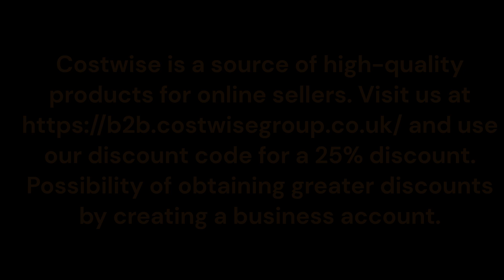Dropshipping supplier in the United Kingdom (UK) offering wholesale prices and more...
Costwise is a source of high-quality products for online sellers. Possibility of obtaining greater discounts by creating a business account.
We offer direct shipping to your customer or warehouse. We also handle product preparation for sale through Amazon Prime.
We offer the possibility of creating customized color versions of our products and production under your brand.
How to open a wholesale account? If we can verify you as a business customer based on the information you provide, we will automatically set up your account as "TRADE". Based on the verified data, you will be able to make purchases at a greater discount. Accounts are verified once a year and discount levels are automatically adjusted up or down.
The maximum discount for regular customers is 50% and it depends on the length of time you have had an account with us and the turnover you generate within a year.
We are an importer of tarpaulins, irrigation accessories, hoses, porous pipe, gardening articles, pond equipment, all kinds of connectors, valves for IBC containers, ropes, and accessories for pets, automotive accessories, PVC hoses and others.